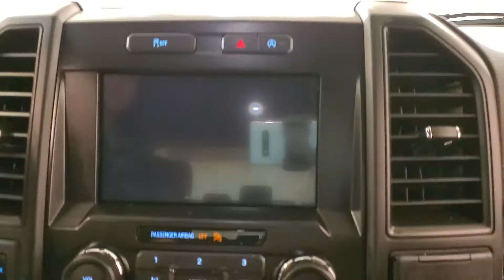2017 Ford F-150 XL Bluetooth Connection Fog Lamps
Stock #:C48307
ONE OWNER, 2 KEYS, BLUETOOTH CONNECTION, FOG LAMPS, RUNNING BOARDS/SIDE STEPS, TIRE PRESSURE MONITOR, USB, 4x4, 118-POINT INSPECTION PROCESS, 4WD, ABS brakes, Compass, Electronic Stability Control, Low tire pressure warning, Traction control.

Awards:
  * 2017 KBB.com Brand Image Awards   * 2017 KBB.com 10 Most Awarded Brands